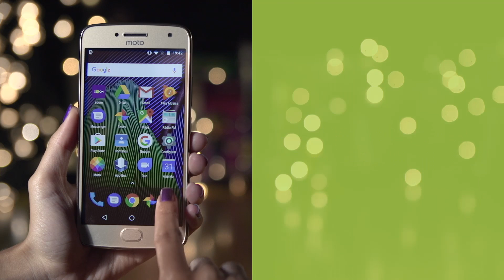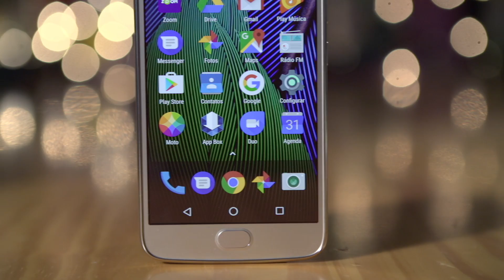Moto G5 Plus - ANÁLISE | REVIEW EM 1 MINUTO - ZOOM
Será que vale a pena? Confira uma análise bem legal sobre o Moto G5 Plus.

Ficou com dúvidas ou quer saber mais? Dá um Zoom aqui, ó